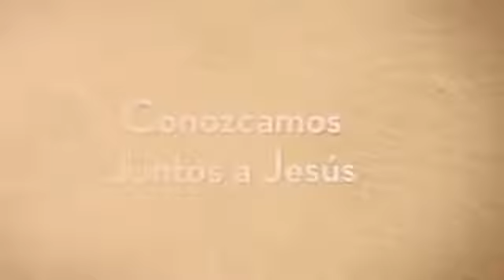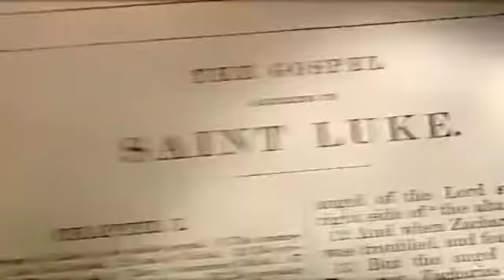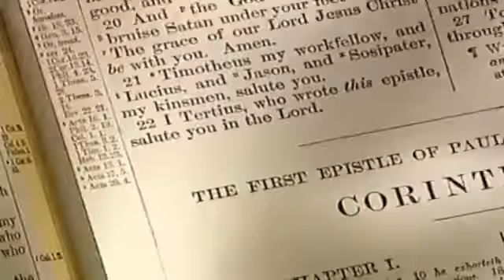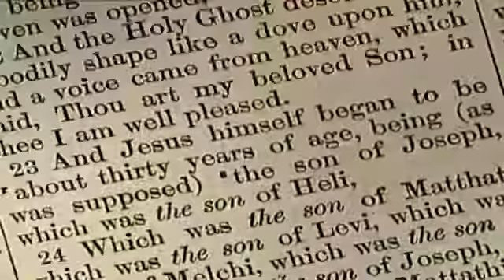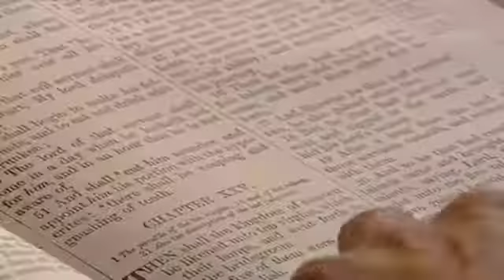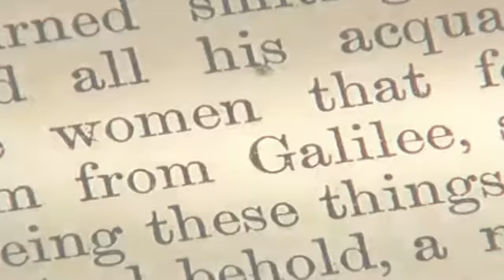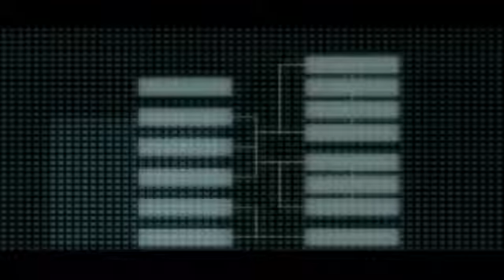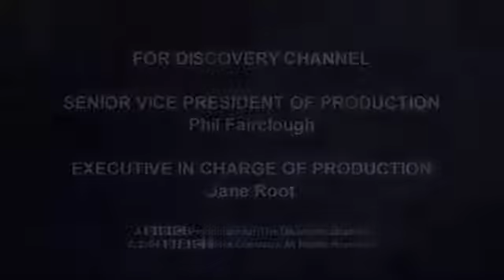La verdadera familia de Jesús 2 - Tony Burroughs (Discovery Channel)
Gracias a investigaciones realizadas por el detective y genealogista Tony Burroughs se ha logrado remontar hasta los inicios del árbol genealógico de Jesús, Dejando al descubierto que verdaderamente Jesús no era un hombre con una misión que actuaba en solitario sino que su familia sanguínea tuvo mucho que ver en su objetivo y en más de un sentido el cristianismo le debe mucho A LA VERDADERA FAMILIA DE JESÚS…

José había estado casado antes de conocer a María, Salomé, Miriam, Santiago y José eran los hermanastros mayores de Jesús, pero también se ha descubierto que tenía dos hermanos de sangre Simón y Judas, quienes a pesar de ser olvidados por la historia y principalmente por la Biblia fueron parte de los discípulos del “enviado”, fueron los PRINCIPALES TESTIGOS de todos los milagros realizados por el Mesías y los encargados de expandir y convencer de la palabra de Cristo por toda Jerusalén luego de su crucifixión.